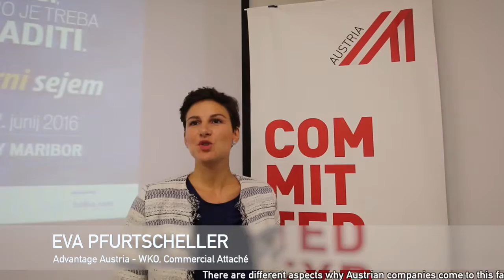mojedelo.com - regional job fair Maribor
A short review and some impressions of the regionalmojedelo.com  job fair in Maribor June 2016.